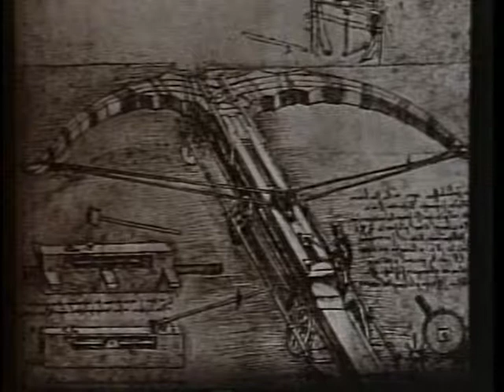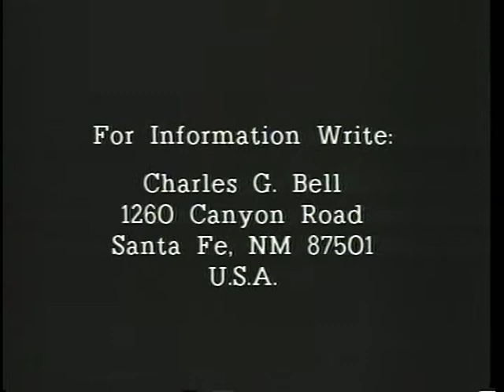Episode 14 "Fifteenth Century—Early Renaissance" Part 4